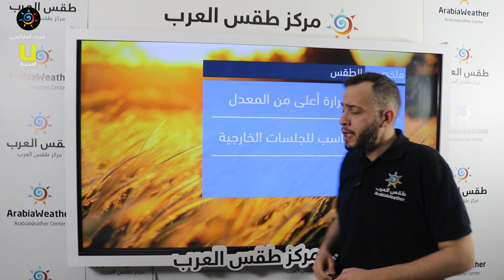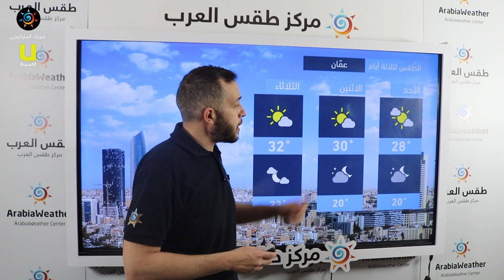طقس العرب - الأردن | النشرة الجوية الرئيسية | السبت 1-5-2021